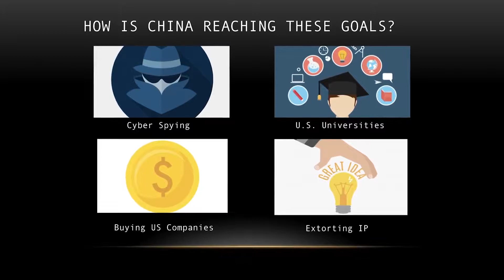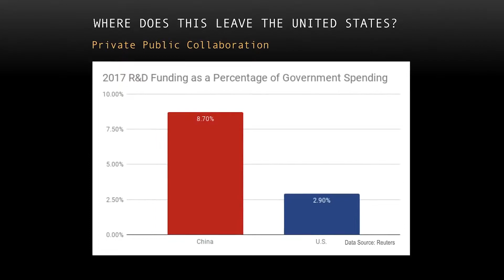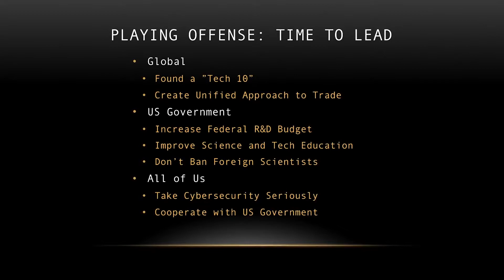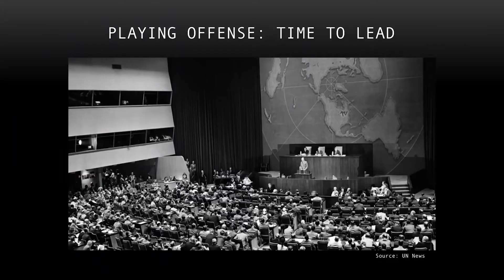Clip: 05-05-2019 TEDx Talks: How to Win the Technology Race with China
Instead of closing our own system to guard our inventions – as we’re beginning to do -- we must compete, and then in some cases, we can even cooperate. To compete, we need a new era of public-private collaboration that unites American society and our allies behind a common goal of global technological progress. This talk offers some ideas for how to get started.

If you like the talk, please click “like,” or comment, share it with others, and visit my